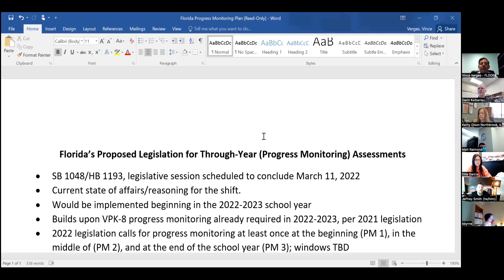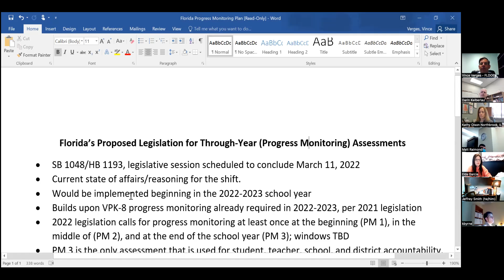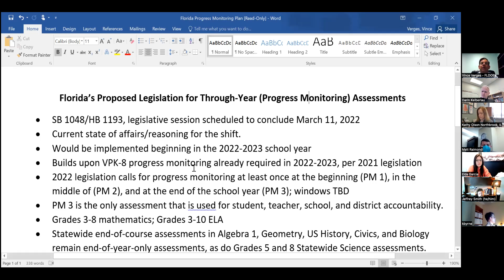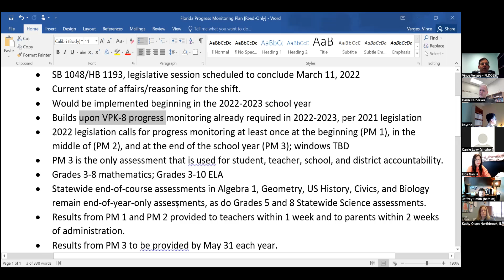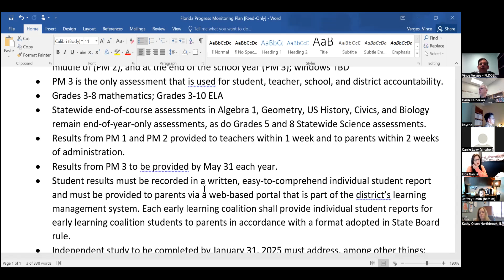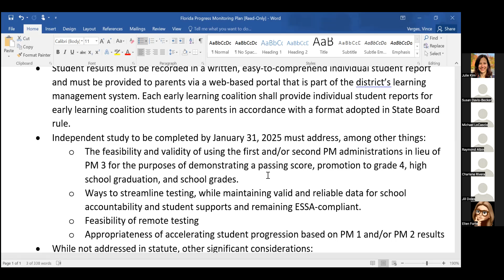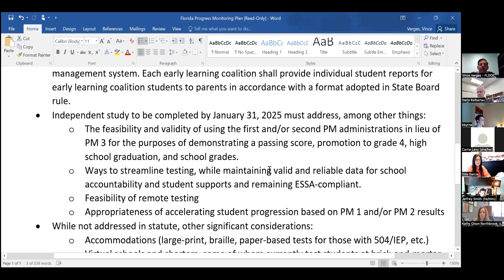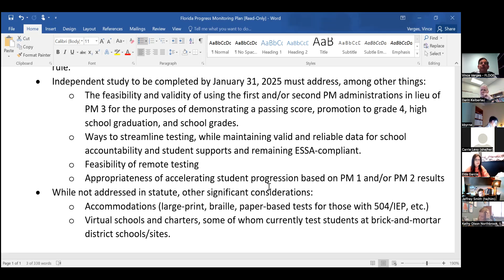NAAD: State of Floridas Shift In Testing - Vince Verges 20220211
Vince Verges is the Assistant Deputy Commissioner for the Florida Depatment of Education in the Division of Accountability, Research, and Measurement.
Mr. Verges shares Floridas journey moving away from traditional state testing to assessments that monitor the progress of students in fall, winter, and spring.